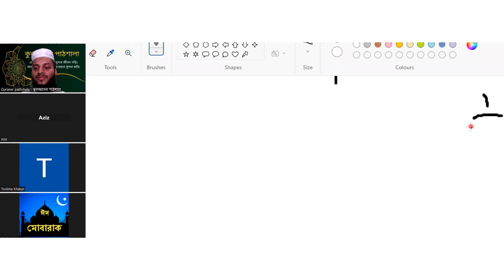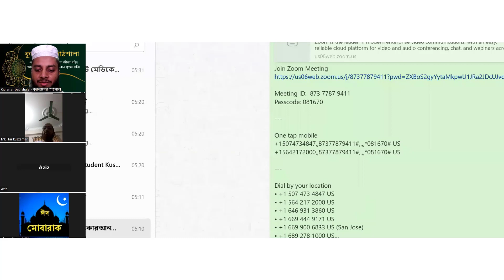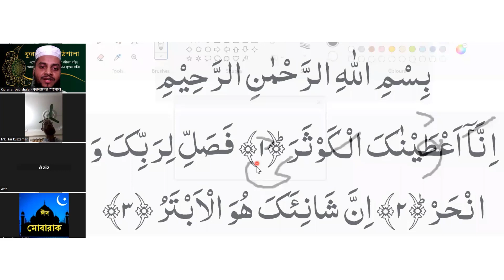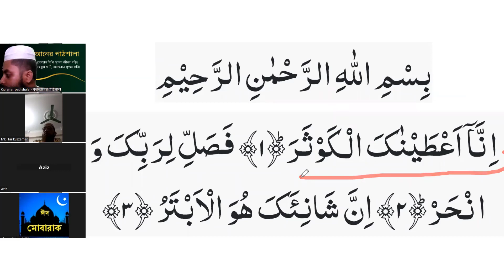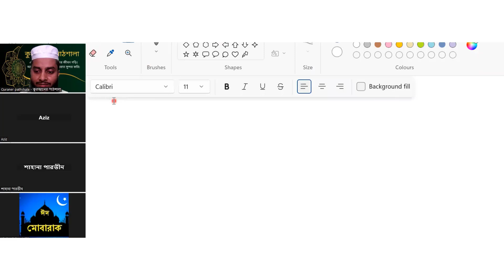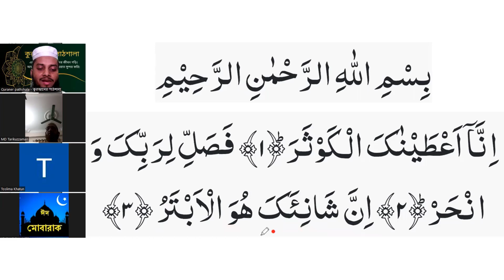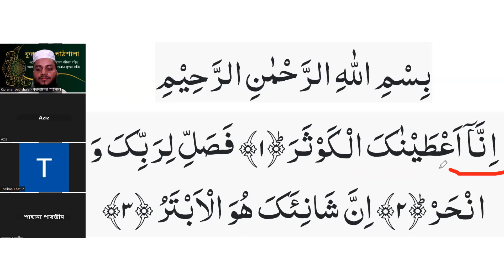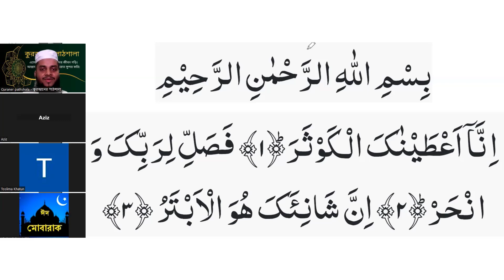সুরা কাওসার সহিহ করে শিখে নিন || Sura kawsar || Quraner pathshala || এডভান্স কোর্স -০৩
প্রয়োজনীয় লিংক
১৩. সহজে কুরআন শিখুন অনলাইনে আজকের এই ক্লাস শব্দে শব্দে সুরা কাওসার শুদ্ধভাবে শিখানো হয়েছে ।
প্রতিদিন সকালে এই ক্লাসের ভিডিও আপলোড দেওয়া হবে ইনশা-আল্লাহ।